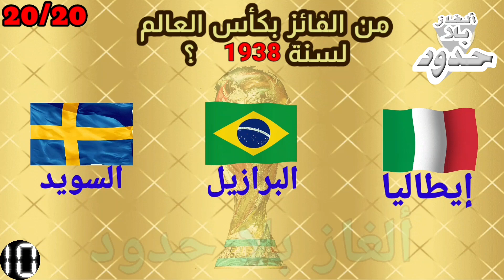تحدي كرة القدم وكأس العالم. تحدي تخمين الفائز بكأس العالم من سنة 1938 الى غاية 2022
مرحبا بك في قناة @Alghaz_bila_hodoud  في تحدي كرة القدم و كأس العالم\ تحدي تخمين الفاءز بكأس العالم من سنة 1938 الى غاية 2022
اختبر معلوماتك الرياضية و أخبرنا في التعليقات بعدد اجاباتك الصحيحة